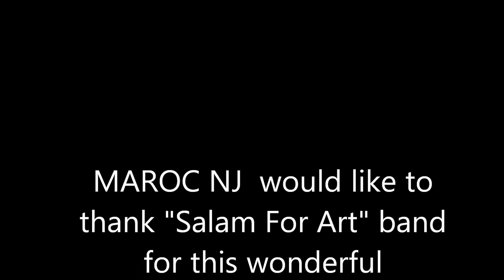MAROC National Nasheed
Celebrating MAROC 4th Annual Anniversary